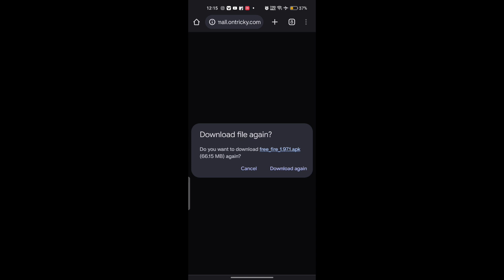HOW TO UPDATE NORMAL FREE FIRE | HOW TO DOWNLOAD NORMAL FREE FIRE | OB 38 UPDATE FREE FIRE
How to update green free fire
normal free fire update
garena free fire ko update kaise karen
Normal free fire ko update kaha se kare

                            ✰   ᴍʏ ɪɴғᴏ   ✰

         ✪   ɢᴀᴍᴇ ɴᴀᴍᴇ sɢ★ᴛᴇᴛᴏɢᴀᴍɪɴɢ   ✪

    ✌︎ ɢɪᴜʟᴅ ʟᴇᴀᴅᴇʀ ɴᴀᴍᴇ sᴏɴᴜ ★ ʙʜᴀɪ ࿐ ʏᴛ

               ✍︎ᴏᴛʜᴇʀ ɪɴғᴏ ᴄᴏᴍɪɴɢ sᴏᴏɴ..➪